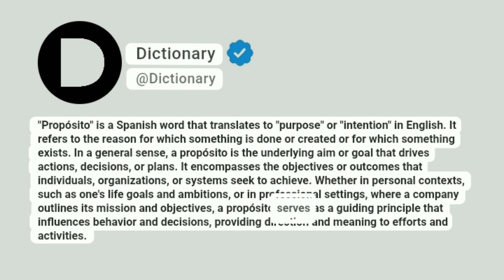Propósito Meaning In English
"Propósito" is a Spanish word that translates to "purpose" or "intention" in English. It refers to the reason for which something is done or created or for which something exists. In a general sense, a propósito is the underlying aim or goal that drives actions, decisions, or plans. It encompasses the objectives or outcomes that individuals, organizations, or systems seek to achieve. Whether in personal contexts, such as one's life goals and ambitions, or in professional settings, where a company outlines its mission and objectives, a propósito serves as a guiding principle that influences behavior and decisions, providing direction and meaning to efforts and activities.